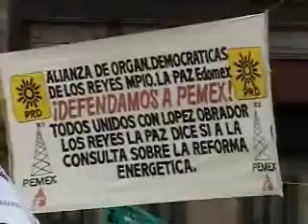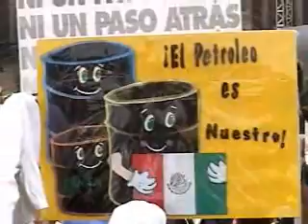Cartelera Dominical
Un domingo familiar en el Zócalo de la Ciudad de México